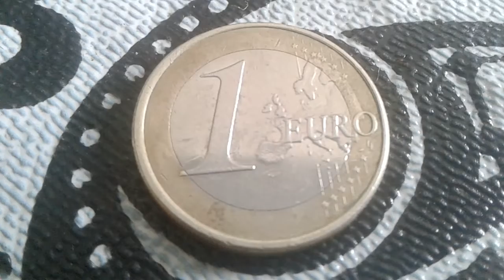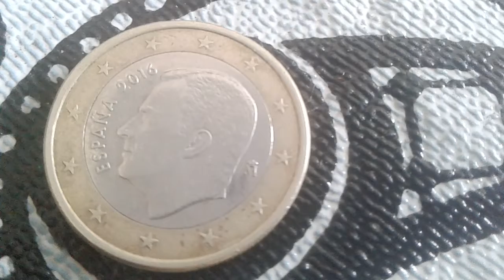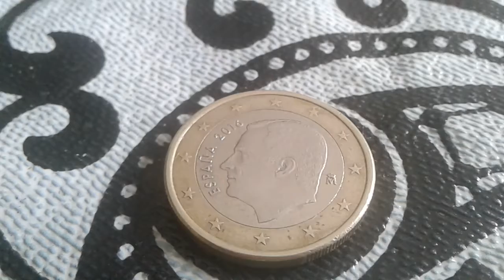Spain 1 euro 2016 Coins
1 euro 2016 m  Spain   Coin Value